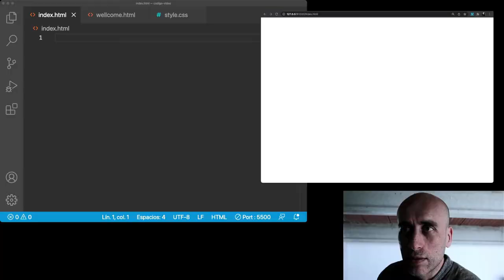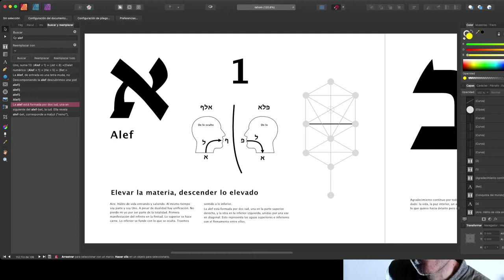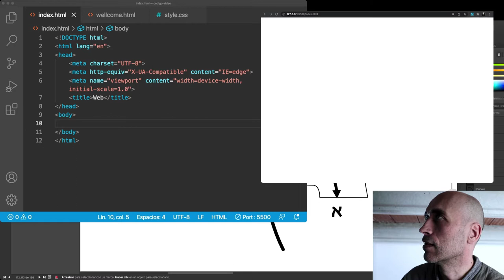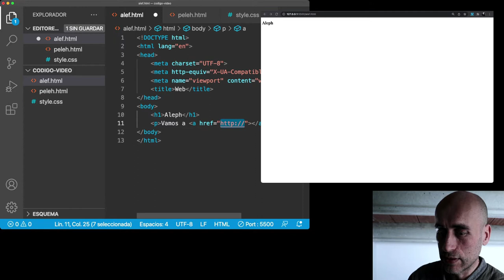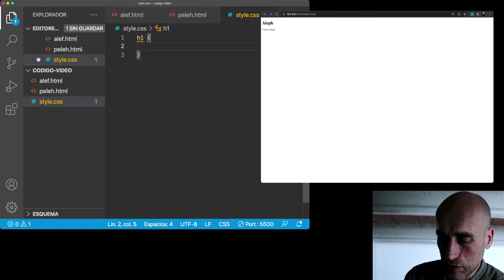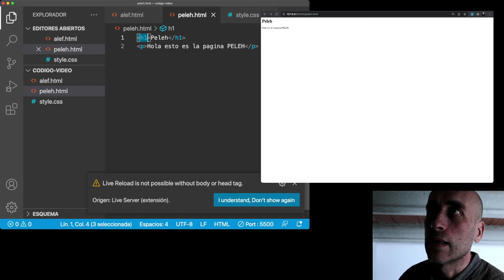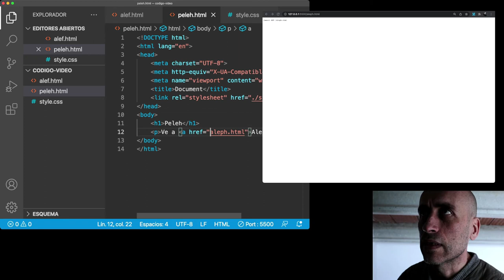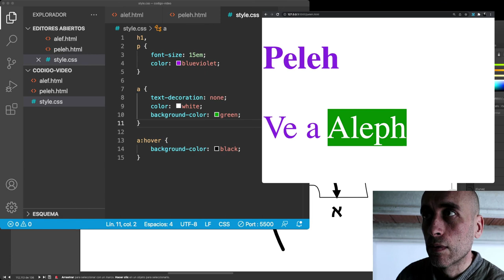Del Alef al Peleh. Una incursión mística en el desarrollo web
Me extraña que no se hable más de la mística y profundidades que se hallan en el mundo del desarrollo web. Hoy he querido recordar esa sensación que tuve hace 20 años cuando construí mi primera página web (en word).

Nota: Este video forma parte de una serie de ejercicios de verbalización de Sergio Forés como experimento personal por explorar todo el potencial (oculto) en el decir.